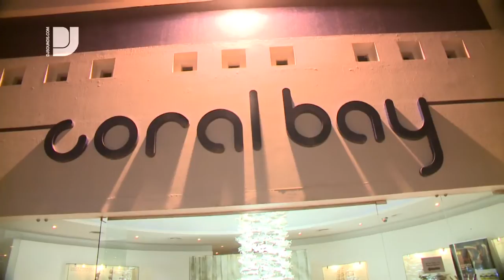We Love House starring Junior Jack & Kid Crème @ SUMMER VIBES in Bahrain. Video Report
Interview and road movie of Junior Jack & Kid Crème performing for We Love House at the Summer Vibes Festival at Coral Bay in Bahrain on April 20th, 2012